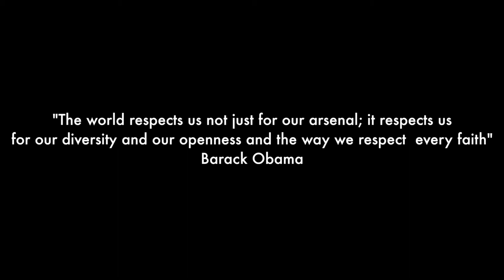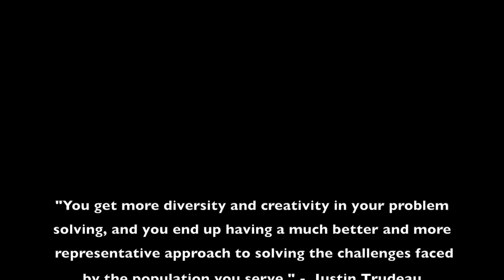Demographic Shift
From "Heroes, Saints and Clowns"  by RATATET
(featuring One Planet Drum Corps)
on Ridgeway Records
(made possible with grants from Creative Sonoma and
SF InterMusic)
w/ Paul Hanson, John Gove, Dillon Vado, Greg Sankovich and Jeff Denson.
Video edited by Celso Alberti
Music recorded and engineered by Dan Feiszli
Mastered by Ken Lee